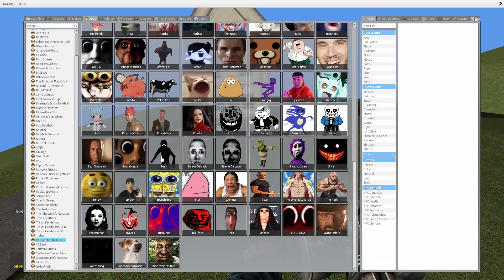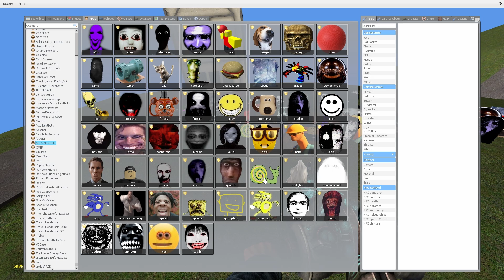Nico's nextbots in Dream hills Dreamcore (Backrooms level 94)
Have you heard of Dreamcore? These are the so-called places from your dreams. These cards look very atomspheric and nice, I think many of you will like it too. Nico's nextbots were also there. I advise you to watch the video to the end!